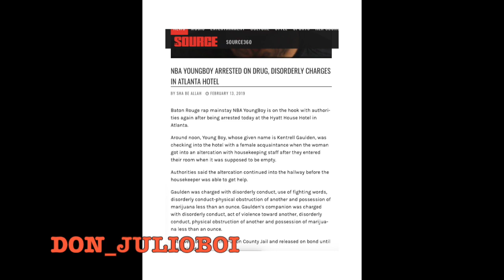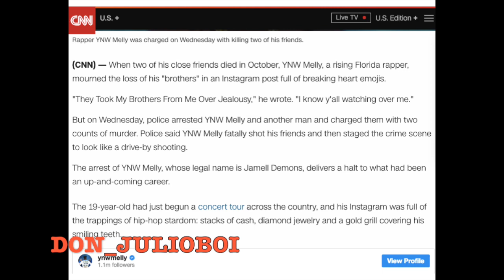Nba Young Boy Faces 10 years YNW Melly Convicted of Murder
Guys I know I used the wrong “there” in the title sry lol